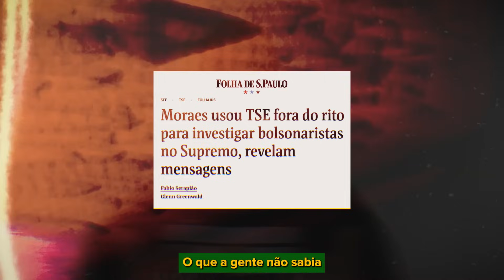DEMOCRACIA OU ALEXANDRE DE MORAES? É hora da escolha. Vídeo de convocação para 7 de setembro